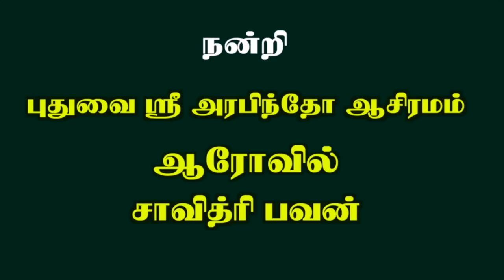எப்படி வேண்டினால் எல்லா பிரச்சனையும் தீரும் ? | ஸ்ரீ அன்னை அடிகள்| 14-11-2021